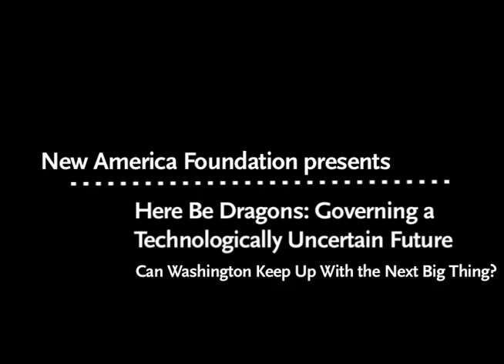Future Tense Discussion: Can Washington Keep Up With the Next Big Thing?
In February 2011, Future Tense convened at Google DC a number of leading scientists, Internet thinkers, governance experts and science fiction writers to grapple with the challenge of governing an uncharted future. In this video, panelists discuss if Washington can keep up with the next big thing.